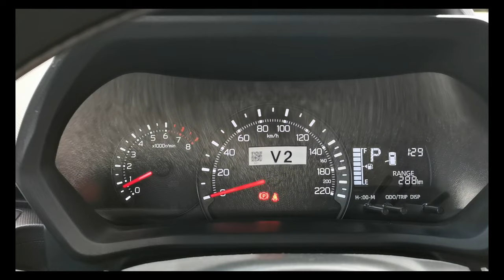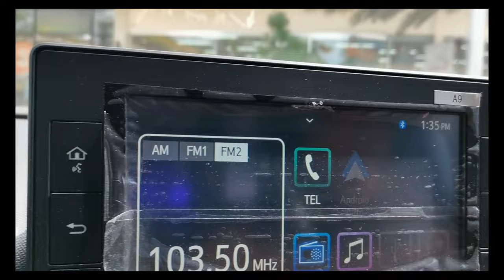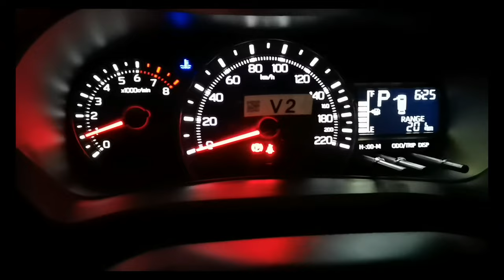NEW TOYOTA AVANZA 1.3 E CVT GOES TO BAGUIO VIA MARCOS HIGHWAY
1st time driving to baguio